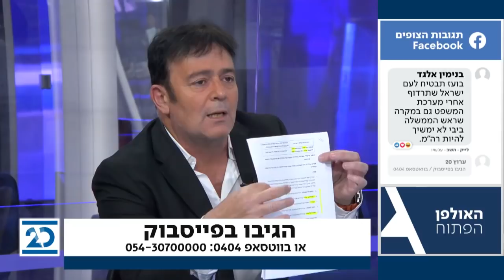האולפן הפתוח | 7.9.2020 | התכנית המלאה